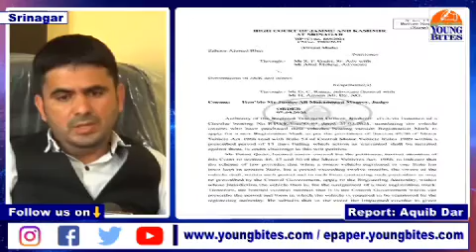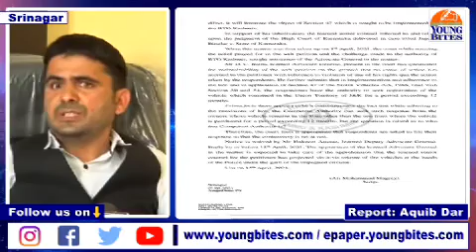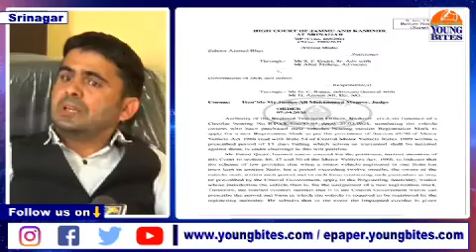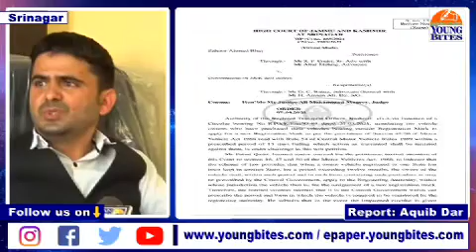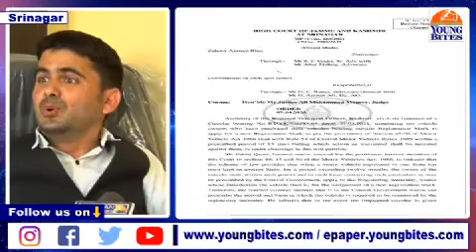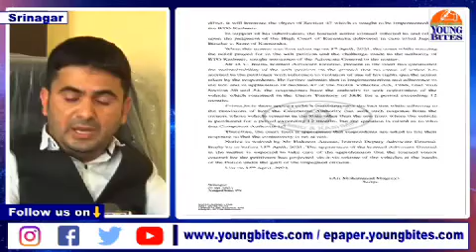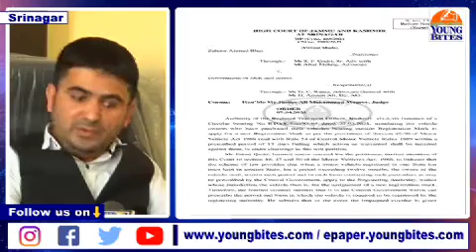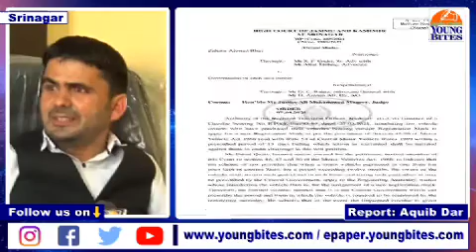Advocate Zahoor Bhat petitioner in vehicles Re-registration case